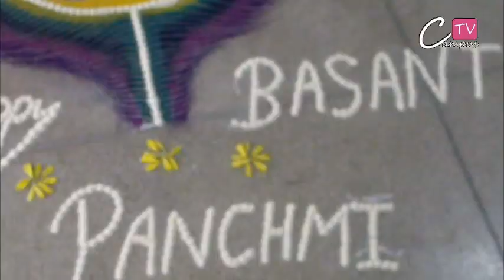Rose fest 2013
Join Campus TV ON Facebook